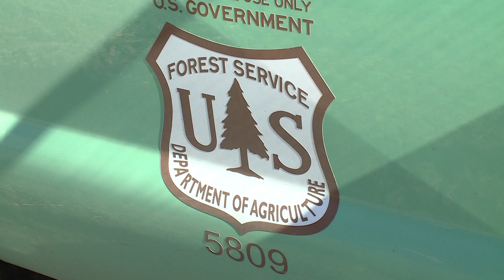Los Alamos National Laboratory Prepares for Fire Season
Through the establishment of a Wildland Fire Program Office, and the Interagency Fire Base located on Laboratory property, Los Alamos National Laboratory is continuing and improving a program to prepare for wildland fire.

"We're probably in better shape than we've been in the last 20 years," said Manny L'Esperance, Laboratory Wildland Fire Manager. "We've done a considerable amount of work after the Cerro Grande Fire, the Las Conchas Fire.  We've been very successful in completing a strategy of defensible space around the Laboratory, around the perimeter as well as around buildings and structures."

In this video, L'Esperance is clear that the fire danger in and around the Laboratory is ever-present, particularly in the dry, summer months.

"We still have some areas, the interior areas, that have not been treated, that are still susceptible to fire, that haven't burned in over 100 years," he said.  "However, I think we've reduced the capacity for the fire, for new fire starts, to be the catastrophic-type fires we experienced during Cerro Grande and Las Conchas.